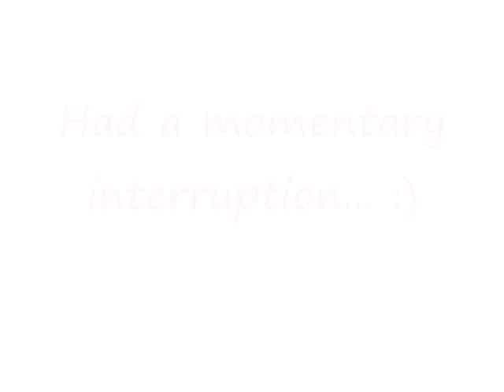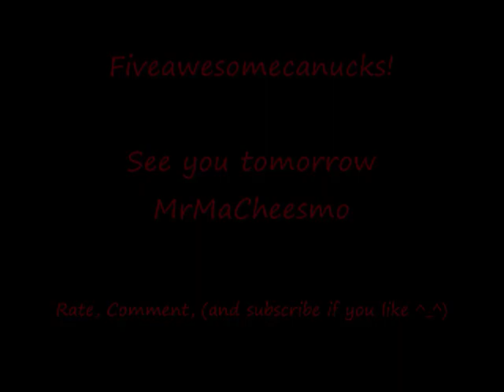04-09: Why I am proud to call Canada my home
Here is why I, kanadiansunshine am proud to be Canadian and live in this beautiful place I call home. :)

Also, I will have to be saying farewell to everyone here... :( and try and find a suitable female replacement.